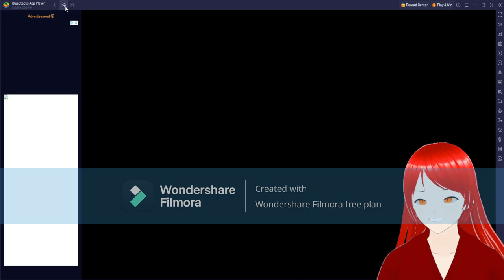Ne jucam Triviador